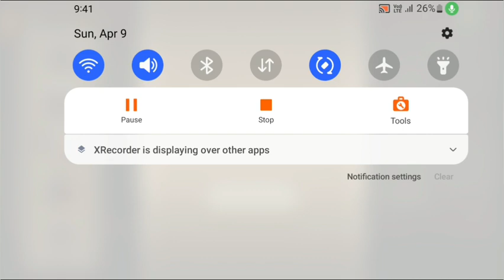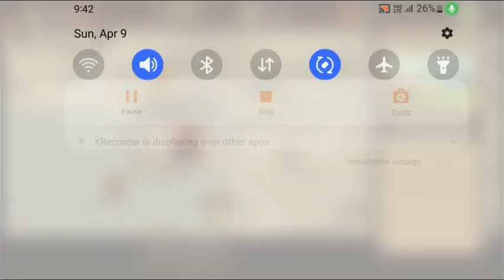SHADOW FIGHT 2 SPECIAL EDITION SINHALA GAME PLAY | දුබුරු ලමිස්සි 😂🤭 | EP 11 | KAVIYA LEGEND 75